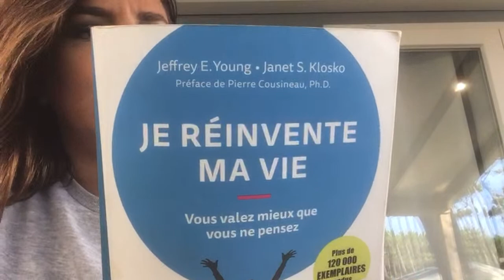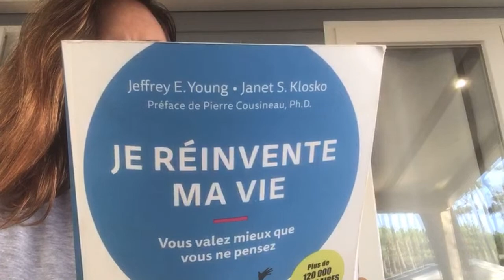LIVE FRENCH WITH GAELLE n•19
Jouons ensemble ! Devinez où je suis en vacances.